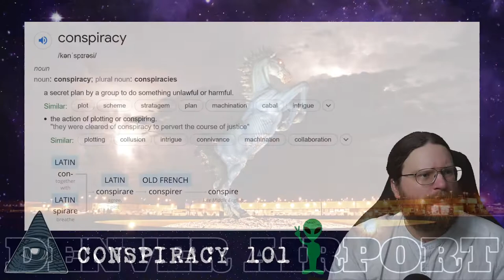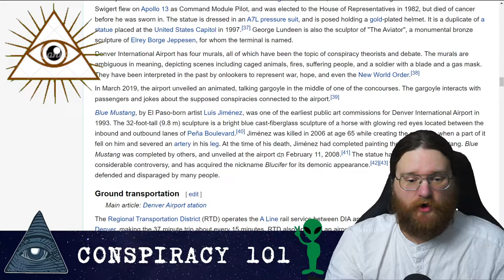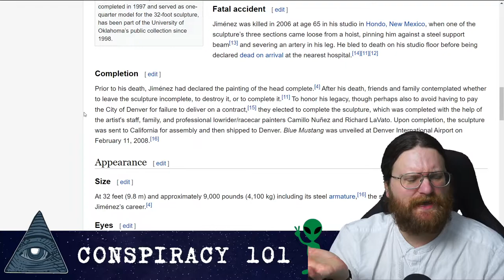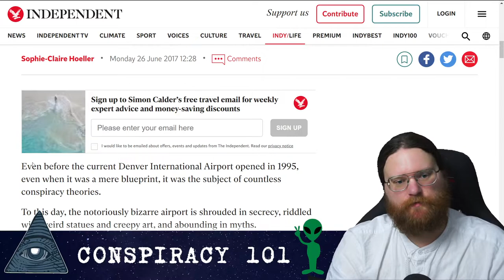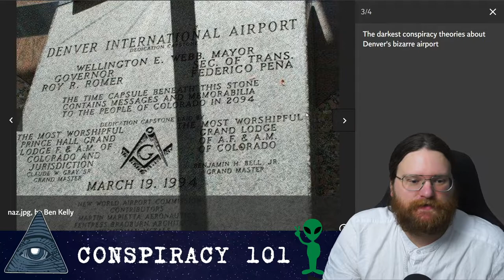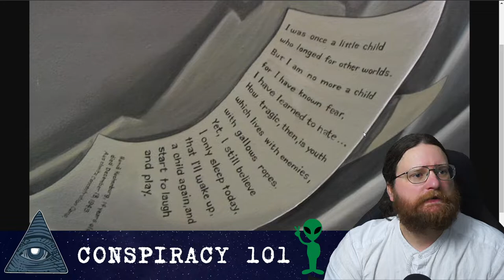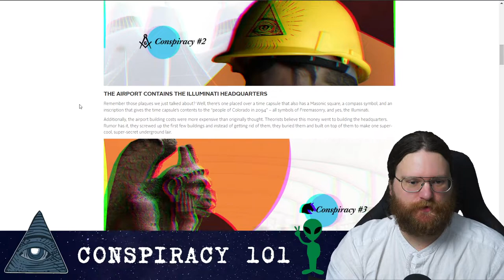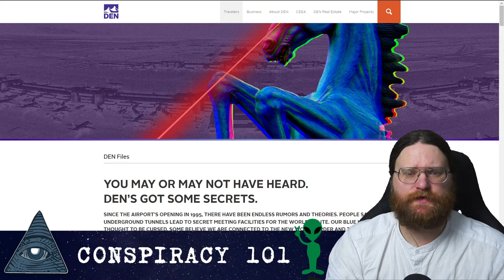What's Up With DENVER AIRPORT? - Conspiracy 101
Is an airport the ideal place to harbour conspiracies?

Welcome to Conspiracy 101. A deep dive into the world of internet research on the topics that are more important than you could ever imagine.